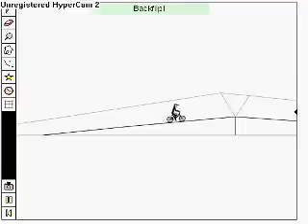My first track.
Hey, it's my first track that i made. Obviously it's not finished, but when i finish it i will post another vid of the finished track. Plz rate and comment